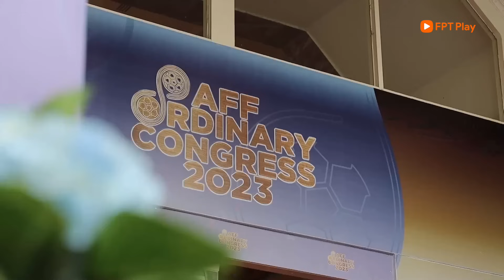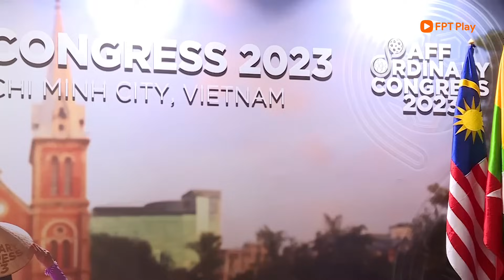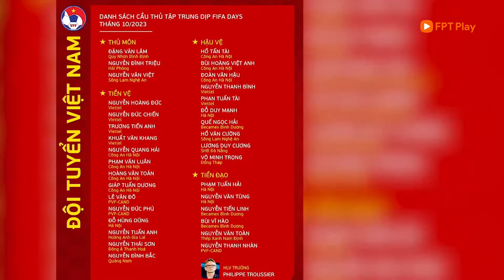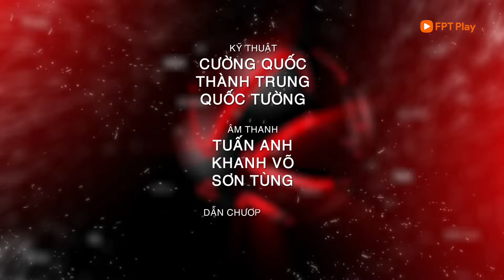BẢN TIN BĐV 1/10 | CADIZ BỐ TRÍ 1 HLV THEO SÁT VĨNH NGUYÊN, HÀ NỘI FC HÀNH QUÂN ĐẾN XỨ MẶT TRỜI MỌC